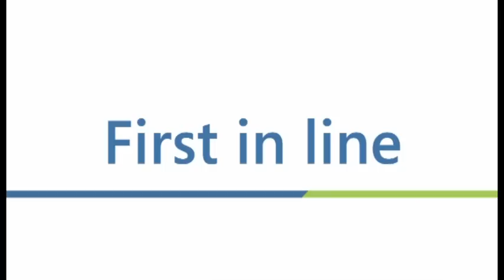Optimum Container Drying : OptiDry®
A drying system with a proven efficiency of over 99%? Introducing our latest innovation, OptiDry®:

- Optimum drying efficiency thanks to precise settings
- Easy adjustment for format changeovers
- Optimized energy consumption - Reduced noise level